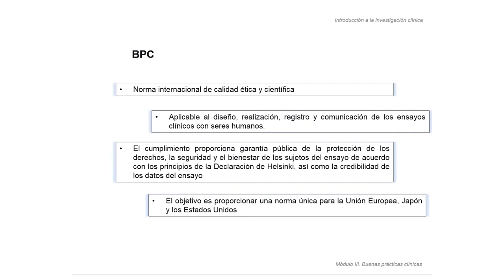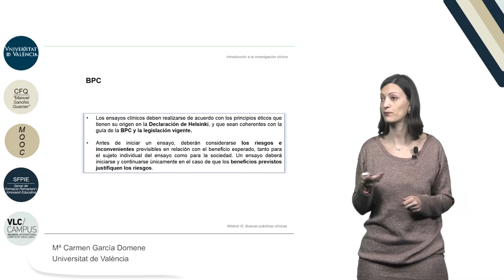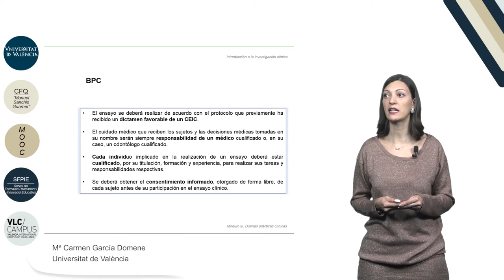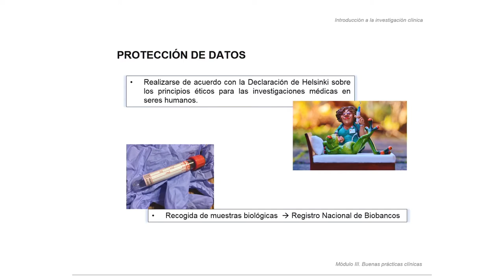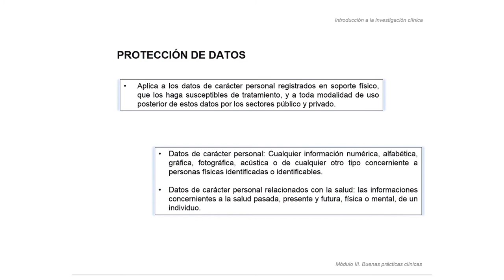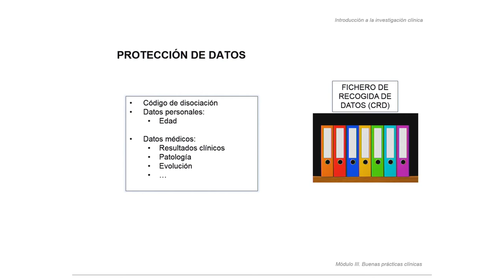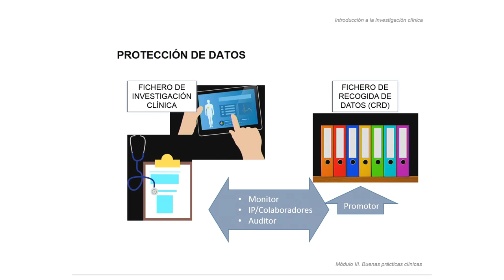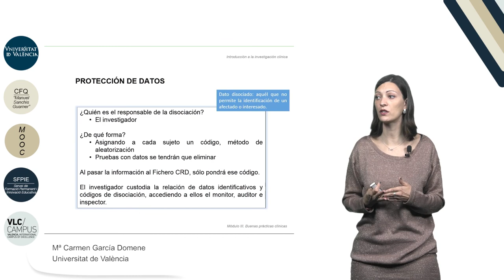3.3 BPC. Principios y protección de casos